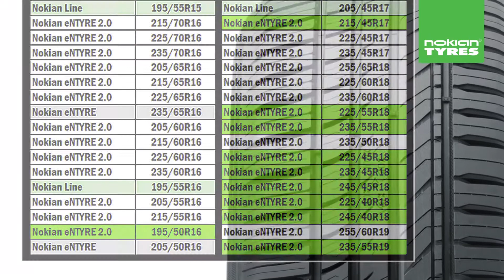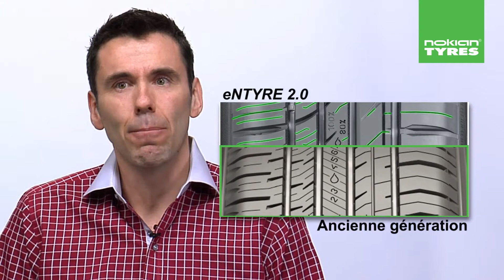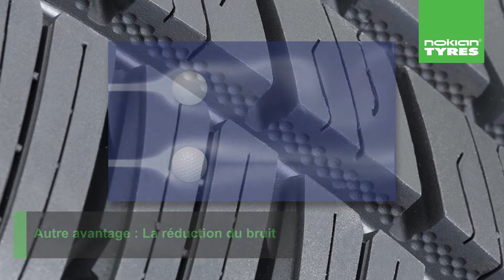Les caractéristiques et avantages du Nokian eNTYRE 2.0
Nokian eNTYRE 2.0 features and benefits in French Canadian

Avez-vous besoin de plus d’information sur les pneus Nokian? Vous pouvez les trouver sur notre page de questions fréquentes

Si vous avez toujours besoin de réponses, si vous avez des commentaires ou remarques, contactez-nous –

Ou vous pouvez nous appeler au:
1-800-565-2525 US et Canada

Nos horraires sont de 8 heures à 17 heures,  de lundi à vendredi, à part les jours fériés statutaires.

Nous avons hâte de votre appel